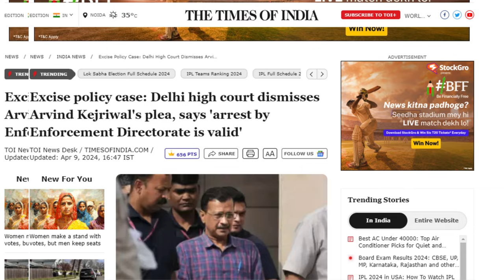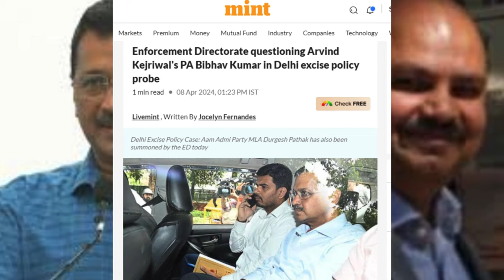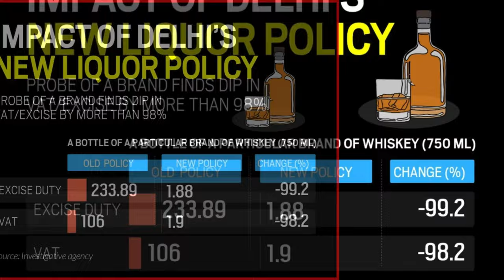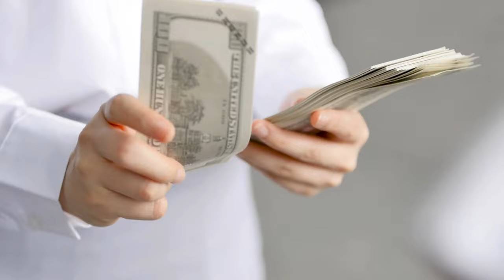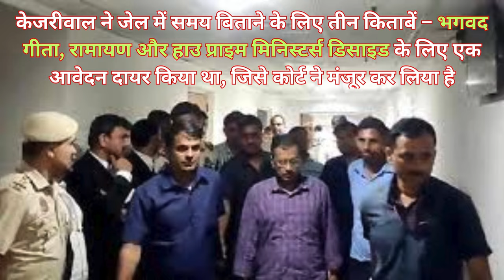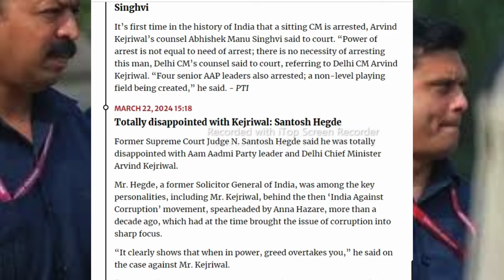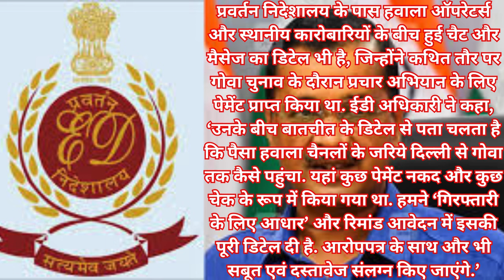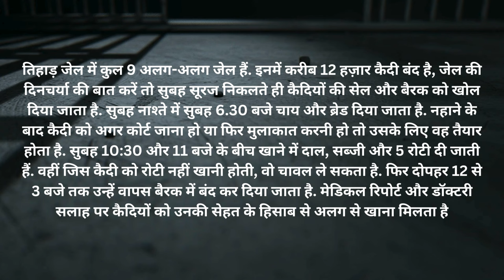Delhi Liquor Scam | फुल डिटेल्स: अभी तक क्या-क्या हुआ शराब घोटाले में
While delivering the verdict, Justice Swarnkant Sharma said that the court believes that the arrest of Arvind Kejriwal was not a violation of legal provisions. Remand cannot be held illegal. Apart from his arrest, Kejriwal, who is currently in judicial custody, also challenged his remand in ED custody. The case pertains to alleged corruption and money laundering in the liquor scam of the Delhi government for 2021-22, which was later cancelled.
Kejriwal was arrested by the ED on March 21, hours after which the High Court refused to grant him protection from ED action in the money laundering case. He was sent to judicial custody in the case on April 1 after being produced in the trial court at the end of the ED custody period.
If anyone has any kind of objection to any photo or video appearing in this video or anyone has any copyright rights, they can inform us by mailing us on the email ID of our channel so that we can take appropriate action in time. I look forward to this cooperation, thank you.
Team
Eminence News